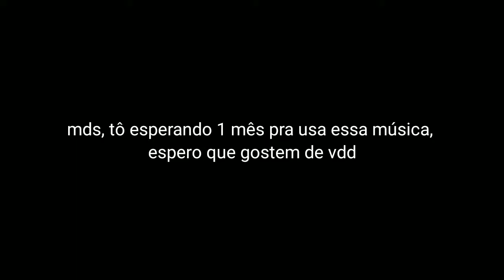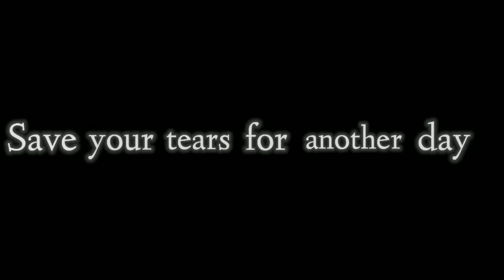𝑆 𝐴 𝑉 𝐸 𝑌 𝑂 𝑈 𝑅 𝑇 𝐸 𝐴 𝑅 𝑆💧 | Block Strike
⏱️video scenes⏱️
       0:00 bom dia
       0:49 goodnight

Deixa likee po;-:
Quê troca um papo, e grava vídeos com migo? Chama no zap : 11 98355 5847

Meu discord: Ariana grandeee(#)5398

in-game configuration⚙️

-Hud: 6 dedos / 6 Fingers

-Sensitivity In Awp:
8X
5Y
Aceleração: 24 / Acceleration 24
Objetivo / objective: 100
Controle antigo / Old Control (ON✓)

Sensitivity in Ak
4X
3Y
Aceleração 0 / Acceleration 0
Objetivo 100 / objective100

Mira🎯:
Tamanho: 4
Espessura: 2
Fosso: 0
Alfa: 1.00
Dinâmica: (OFF)
ponto: (OFF)
Cor: Rosa

-Nick in Game: 'Ar1anaSweeY

-Clã: PSY'

-Dpi: 851📱

Vídeos na semana toda (pelo menos eu tento) menos sábados e domingo e sexta

Fã da Ariana grande :) eu tenho que fala isso kk

Metas de inscritos:

1000(✓)  1100(✓)  1200(✓)  1300(✓)  1400(x)  1500(x)  1600(x)  1700(x)  1800(x)  1900(x)  2000(x)

VLWW